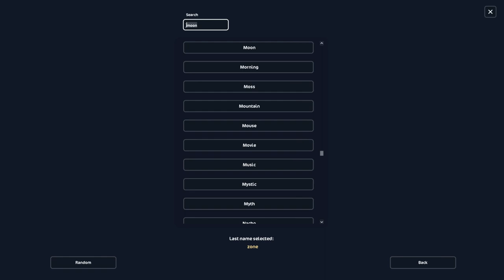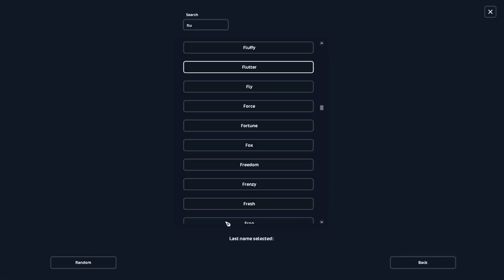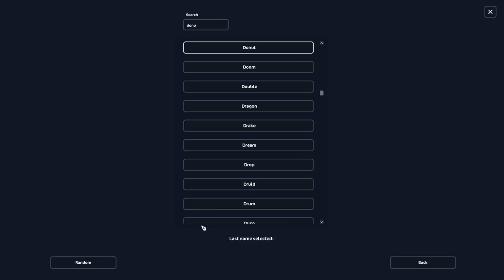Měsíční nakupovačka 🌜|| Star Stable CZ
HD prosím! 🐾
Natáčím : Shadow Play
Videa upravuji :  Wondershare Filmora 12
Miniatury : Photoshop CS 6